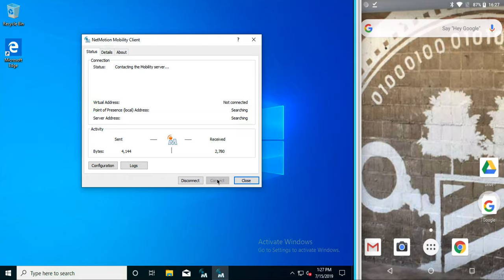NetMotion login w/Duo Push